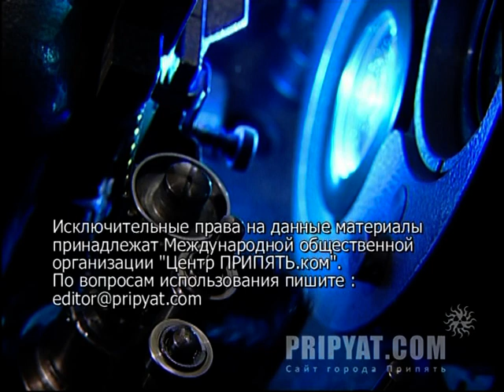Zustrich canteen in Pripyat (original recovered footage)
Footage of Zustrich ("Meeting") diner at the communal district of Pripyat. It served nearby dormitories, as rooms featured no kitchens, except a small stove for a teapot. As a visit of movie-makers was always quite a special event that times, the staff of the canteen dressed not in their daily uniforms, but more fancy outfits.

Recovered from damaged original 16 mm movie reels by our team.